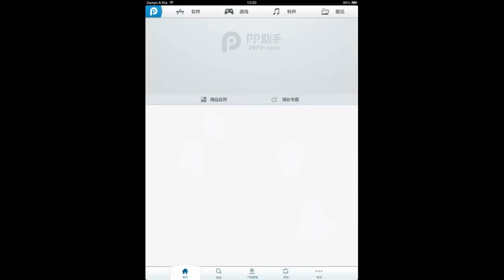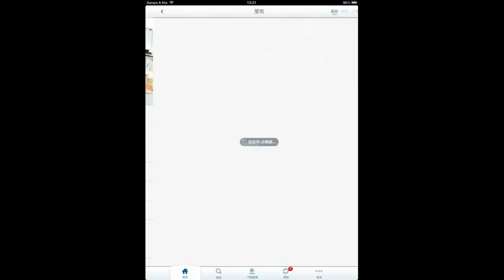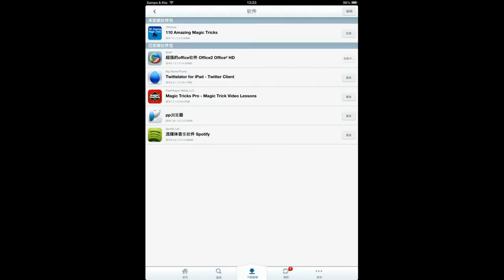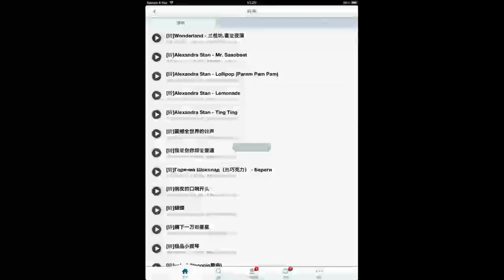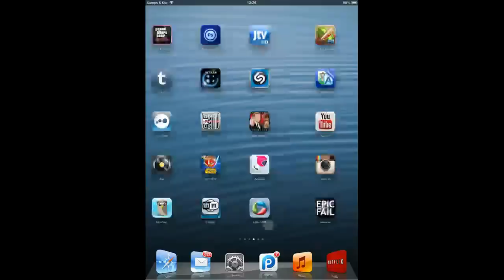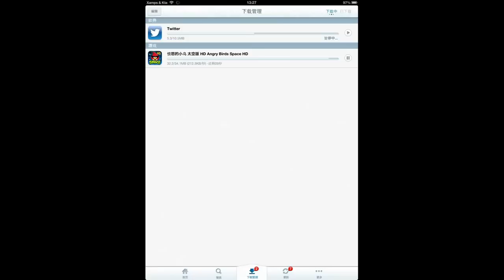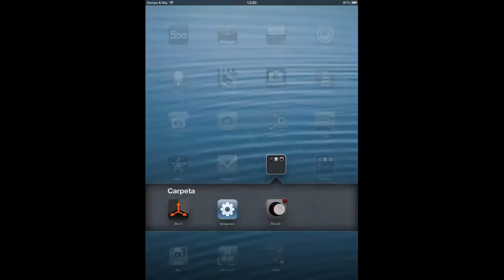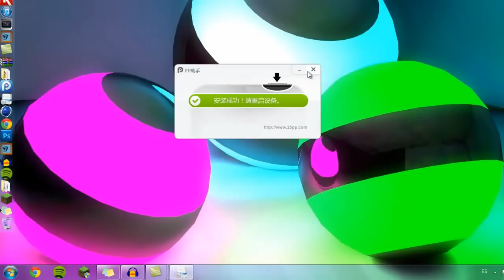Apps de Pago GRATIS sin Jailbreak y desde nuestro Device